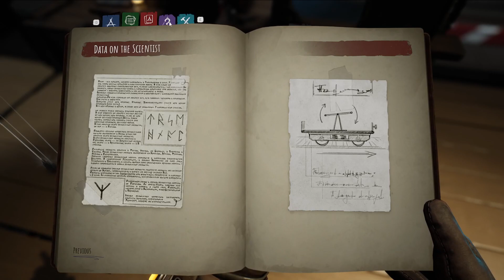VoidTrain: ep3 train upgrade, outposts, grappling hook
in this episode i manage to upgrade my train again then i discover a outpost which was a surpise and after all that i manage to finally get myself a grappling hook